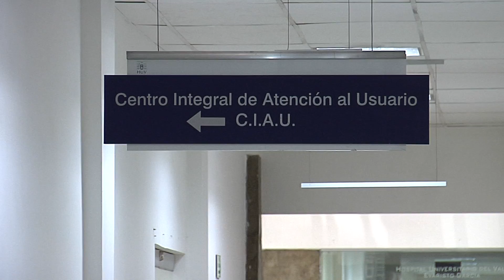Medidas adoptadas en el HUV empiezan a mostrar resultados con pago a trabajadores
Emitido el 29 de Septiembre a la 1:30 p.m. por el Canal regional Telepacífico.